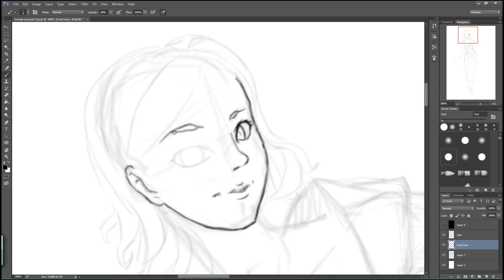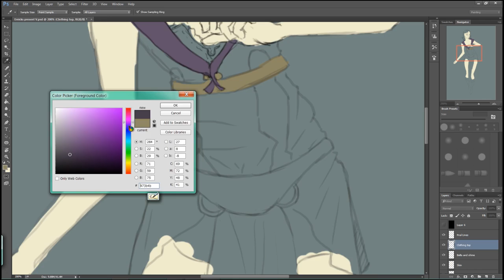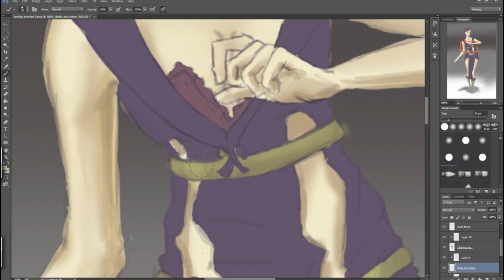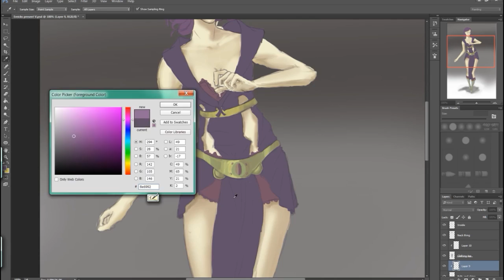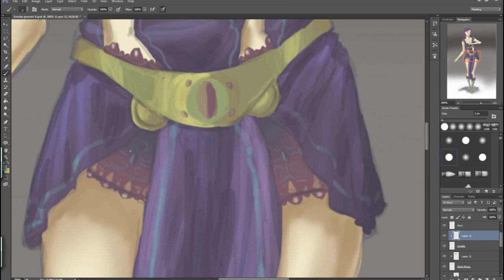Witch Timelapse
The song used in this video does not belong to me.

Song name:
Dreaming Shout- Livetune Feat, NIRGILIS

livetune beatless give me your beat download 2014 new album